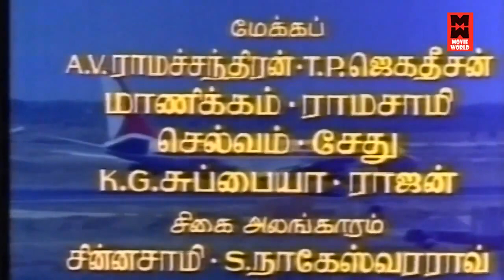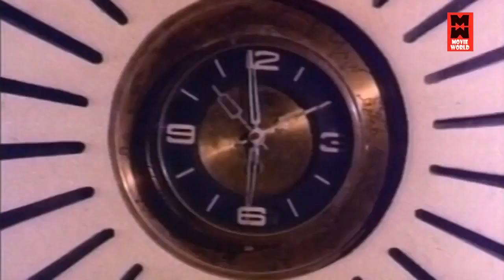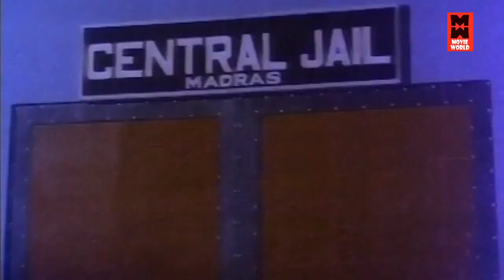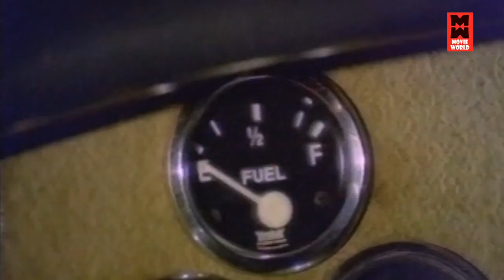Tamil Movies | Vellikizhamai Viratham Full Movie | Tamil Devotional Movies | Tamil Super Hit Movies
Watch For Tamil Full Movies : Vellikizhamai Viratham Full Movie

Starring : Sivakumar, Jayachitra and Jayasudha, Nagesh, Sundarrajan

Vellikizhamai Viratham is a 1974 Indian Tamil-language devotional film, directed by R. Thyagarajan in his debut and produced by Sandow M. M. A. Chinnappa Thevar under Dhandayudhapani Films.[2] The film stars Sivakumar, Jayachitra and Jayasudha, along with Nagesh, Sundarrajan, Srikanth and Sasikumar as supporting actors